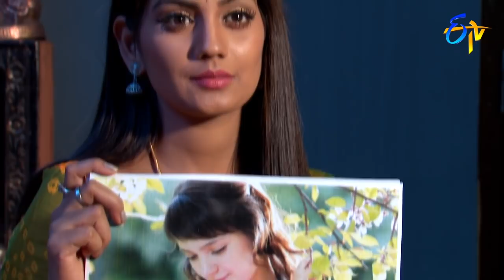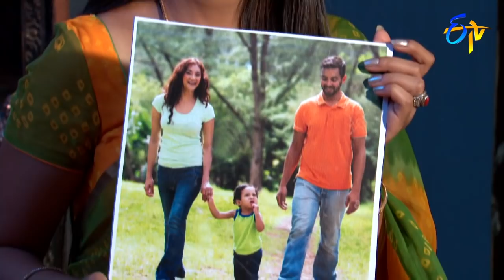Abhishekam | 23rd October 2018 | Full Episode No 3048 | ETV Telugu